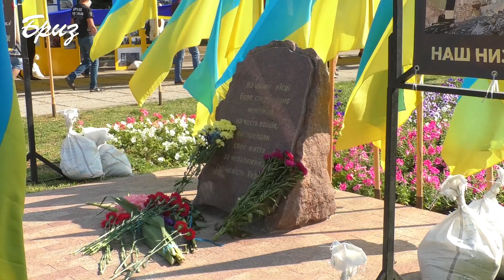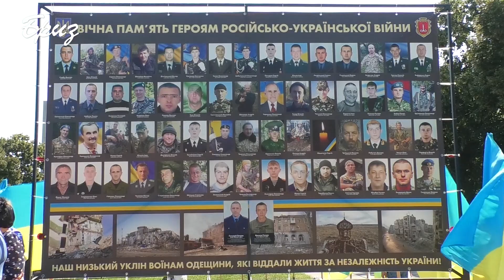В Одесі відбувся Марш захисників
В Одесі відбувся Марш захисників України, котрий традиційно проводять у День Незалежності. Колона військовослужбовців, ветеранів, волонтерів та представників різноманітних організацій вшанували пам'ять загиблих українських захисників.
Учасники Маршу захисників готуються розпочати ходу, яка цьогоріч присвячена 30-річчю відновлення Української державності.
Голова Громадської ради при Одеській ОДА Сергій Братчук: "Ми знаємо ціну цьому святу, і сьогодні ми будемо згадувати наших хлопців, які поклали своє життя на вівтар нашої спільної майбутньої Перемоги та нашого миру. Звичайно, вшануємо всіх живих побратимів, подякуємо всім волонтерам, всім небайдужим українцям, які є, були, і будуть поруч з нашим військом."
Звичним маршрутом від Одеського оперного театру ветерани, діючі військовослужбовці, рідні загиблих українських героїв, представники обласної влади, громадських і волонтерських організацій  рушили центральними вулицями міста.
Окрасою цьогорічного Маршу став величезний державний прапор, а звичний  міський гамір змінився на потужні патріотичні гасла.
Проходячи повз Куликове поле, учасники Маршу вшанували пам'ять загиблих 2 травня 2014 року українських патріотів.
Кінцева зупинка незмінна – сквер Небесної сотні, де закладено камінь на місці майбутнього пам’ятника полеглим у боротьбі з російським агресором українським захисникам, де сьогодні було влаштовано фотовиставку зі світлинами наших героїв.
Спільною молитвою присутні вшанували пам'ять наших небесних воїнів та поклали квіти до пам’ятного знаку.